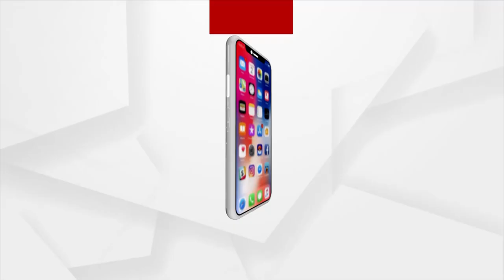ରାଜ୍ୟରେ ଲାଗୁ ହେଲା ଓଡିଶା ଇ ହସ୍ପିଟାଲ ମ୍ୟାନେଜମେଣ୍ଟ ଇନଫର୍ମେସନ୍ ସିଷ୍ଟମ୍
ସୁସ୍ଥ ଓଡିଶା ସୁଖୀ ଓଡିଶା ଭିଜନର ଏହା ଏକ ପାର୍ଟ। ସୂଚନା ଦେଲେ ସ୍ବାସ୍ଥ୍ୟ ମନ୍ତ୍ରୀ ନବ କିଶୋର ଦାସ।